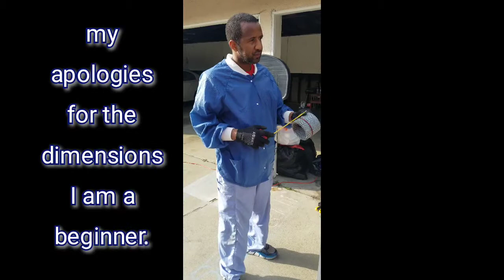My DIY File cabinet smoker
This is my DYI file cabinet smoker I made at the beginning of covid19 era. This was accomplished using only a few tools.  For this project I used:

Tacklife Mini Circular saw:

handheld drill by Black and Decker:   The specific model is no longer available

however this Tacklife drill is more than adequate:

Some self biting metal screws half inch and some galvanised steel grate that I picked up at home depot I also tried to look that up in couldn't find it.

This project can be completed in one day if all the tools are available and their sunlight or not good luck please post and tell me how you did.